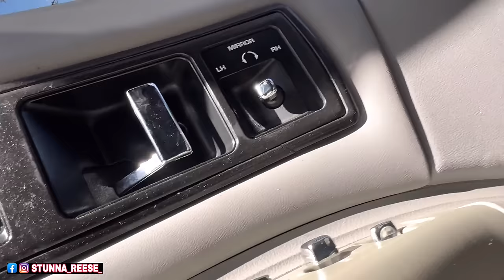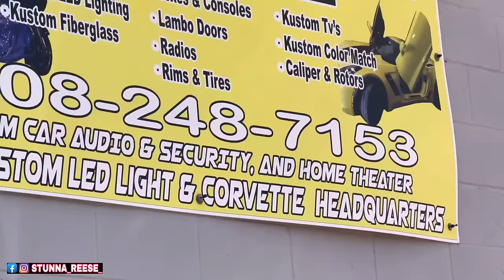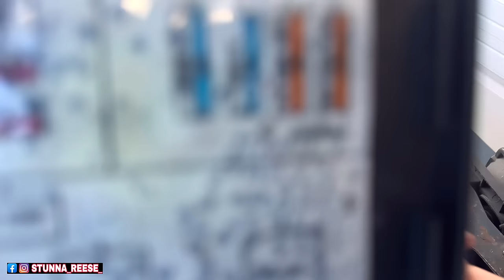I FOUND 2 CARS TO BUY IN CHICAGO. YOU WONT BELIVE THIS ONE